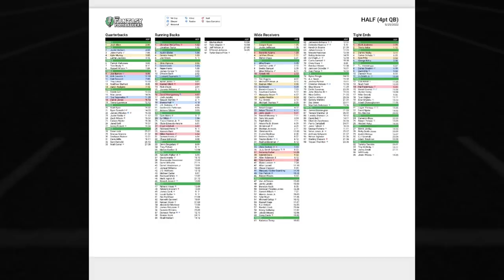Bounce Back Players + Dead Zone RBs, Demolition Man | Fantasy Football 2022 - Ep. 1264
On today’s fantasy football podcast, bounce back players for the 2022 season! Plus, breaking news, lots of tough questions answered, and the latest edition of Best Ball Breakdown presented by Underdog Fantasy! Manage your redraft, keeper, and dynasty fantasy football teams with the #1 fantasy football podcast. -- Fantasy Football Podcast for August 11th, 2022.

(00:00) - Intro
(07:55) - Bounce Back Players
(19:35) - NFL News
(25:15) - Mailbag
(26:15) - Saquon Barkley Confidence Levels
(27:35) - Same Team Stacks
(29:45) - Rondale Moore
(31:20) - Elijah Moore Outlook
(35:40) - Mo Alie-Cox, Jelani Woods
(37:45) - Chase Edmonds or Kareem Hunt
(38:50) -  Best Ball Breakdown

Play on Underdog Fantasy today, they'll match your first deposit up to $100 if you use code BALLERS